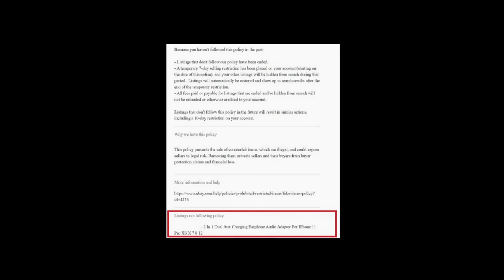Account Restricted | Troubled Apple | ebay ලිස්ට් කරන්න එපා | Removed Item | Dropshipping | DNL 192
Hi E-Pals,
E-Pal Do Not List item - 192